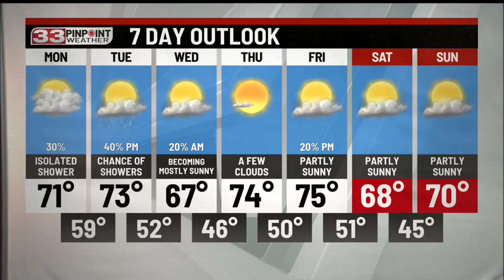Gloomy and rainy Sunday night